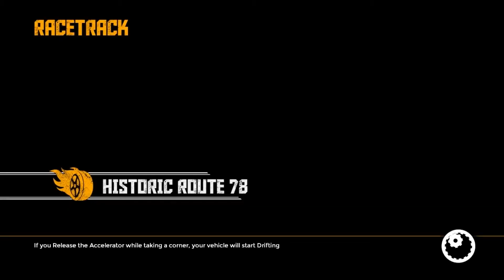FlatOut 4 Total Insanity Gameplay Walkthrough Part 25 - No Commentary (PC)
FlatOut 4 Total Insanity Gameplay Walkthrough Part 25 - No Commentary PC HD. FlatOut 4 Total Insanity Walkthrough will include review, full career, endig and more.
Platform: PC Steam
Genre: Racing
Game Developer: Kylotonn
Video Game Publisher: Strategy First Inc.
Release Date: 4 Apr, 2017

About FlatOut 4 Total Insanity Game:

FlatOut 4: Total Insanity™, where reckless driving has never been this much fun.
FlatOut 4: Total Insanity™ blends everything everyone has ever loved about FlatOut into one offering. Gamers will also be introduced to all new and exciting features, game modes, and vehicles which will soon become personal favorites. Another installment of nitro fueled demolition and derby racing featuring a variety of tracks, modes, arenas and multi-player options are available. Welcome back to FlatOut!

Exclusive to STEAM version of FlatOut 4: Total Insanity™
• Big Picture Mode
• Steam Achievements
• Partial Steam Controller Support
• Steam Leader Boards
• Steam Cloud
• Steam Trading Cards
• 2 Exclusive Arenas: Ice Lake Arena, Factory Arena
• 2 Exclusive Drivers: Gadget Stewart and Dave Worker
• 2 Exclusive Vehicles: Ice breaker and Repair truck
• Steam Workshop coming 30 days post launch

FlatOut 4: Total Insanity™ Features
• High Speed racing and collisions on a variety of tracks and environments
• Customizable Cars: Gamers will unlock 27 cars to customize and race, including tributes to fan favorites and new additions to the garage
• Gamepad Controller Support
• Dynamic Tracks: FlatOut 4: Total Insanity™ features 20 tracks including traditional derby racing, time trials, arenas, assault levels, carnage levels and much more
• Destructible Environments: Chaos and destruction return to the world of racing with high speed collisions and wild destructible environments
• The Legendary Stunt Mode: Featuring 12 stunts in total. Six new stunts and six re-imagined classic stunt mini-games await fans in search of epic crashes and death-defying maneuvers
• Arena Mode: Three game play styles including Death Match, Capture the Flag and Survivor
• New Assault Mode: An arsenal of deadly weapons at your disposal to slow or destroy opponents
• Single Player: Race, Destroy and enjoy Stuntman mode offline before showing off your skills in multi-player
• Multiplayer Mayhem: Competitive online modes allow up to eight players to master destruction arenas, race courses and set traps
• Hot Seat Mode: Take turns with your family and friends in hot seat competition of Stunts
• Thumping Indie Soundtrack: FlatOut features a global range of over 35 amazing indie music tracks

• Male and Female Drivers: 12 Drivers: 6 males and 6 females:
• Classic
• Military
• Prisoner
• Punk
• Clown
• Hippie
• + 2 Exclusives: Gadget Stewart and Dave Worker
• Uses the power of next gen devices with high end 3-D rendering
• Sophisticated Physics engine based on Nvidia PhysX and KT Engine

On this channel you will find gameplays, walkthroughs, reviews, playthroughs, tutorials and more.